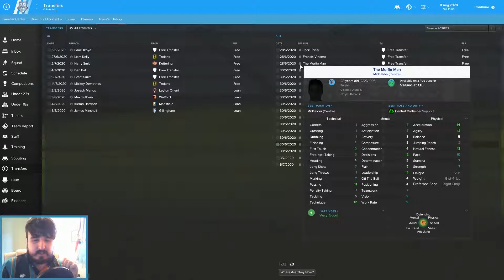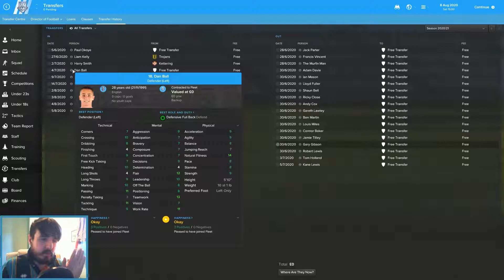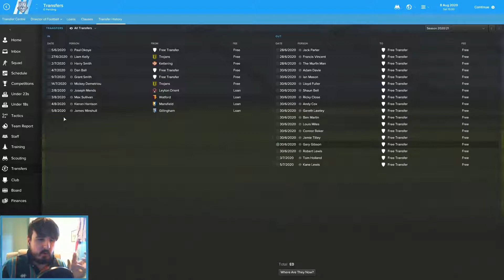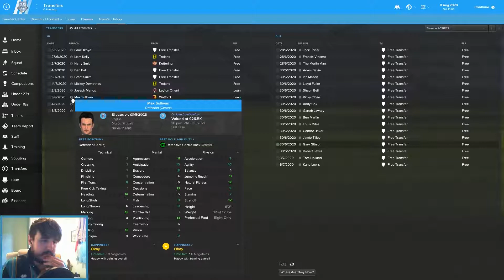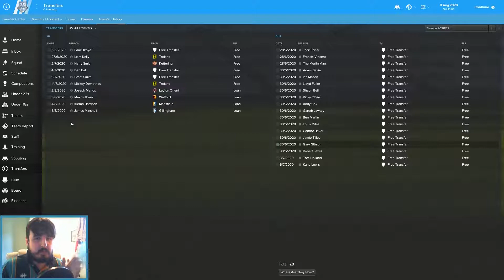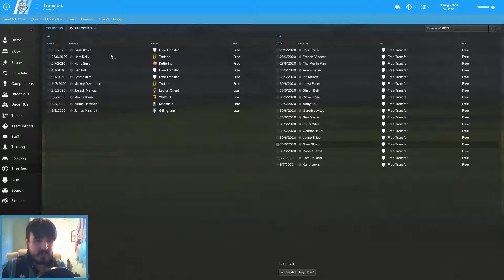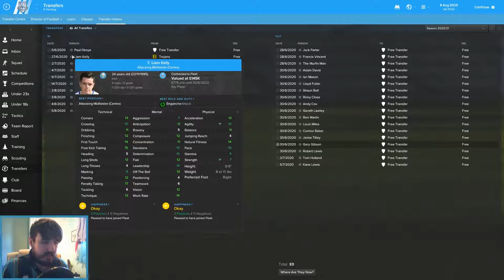FM17 LLM | HOMETOWN HERO | FLEET TOWN | EP 39 | WE MEET AGAIN OLD FRIEND!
Welcome to my Football Manager 2017 Lets Play: Hometown Hero save where I take my local team, Fleet Town FC, from the Southern League First Division Central onward and upwards to glory! (Hopefully). Today we start our magical 5th season in the wonderful league that is the Vanarama National League!

Please leave feedback / constructive criticism - this FM17 LLM / fm17 non league save is a new long term project for me (for realsies this time) so I'm looking to improve.

Any info on skin/kits/logos/faces can be available on request :)

Hometown Hero | Fleet Town | Football Manager 2017 | FM17 LLM